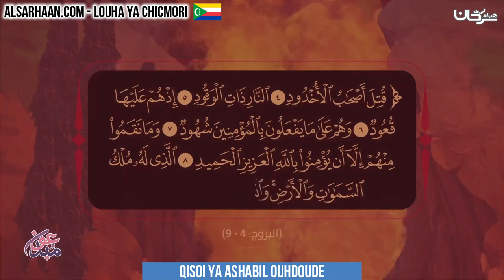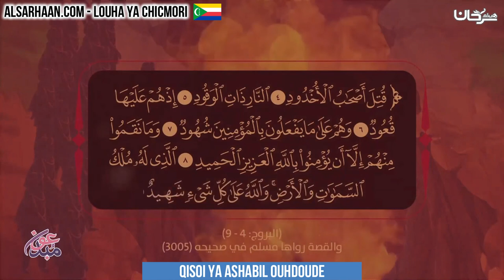Qisoi ya ashabil ouhdoude - قصة اصحاب الأخدود - اللغة قمرية